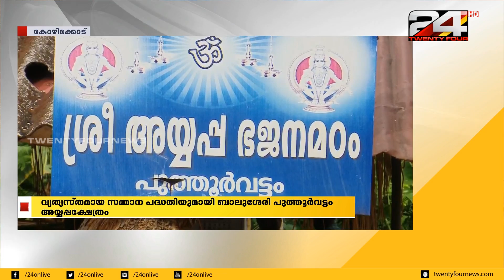വ്യത്യസ്തമായ സമ്മാന പദ്ധതിയുമായി ബാലുശ്ശേരി പുത്തൂർവട്ടം അയ്യപ്പക്ഷേത്രം | 24 Special